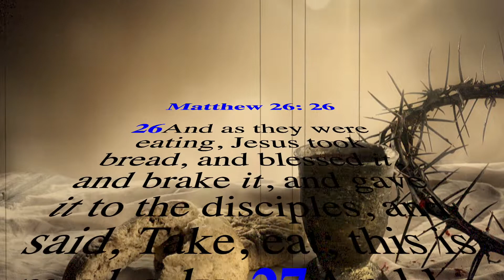The Blood Of Jesus (Song) | This Do In Rememberance Of Me | Jesus Supper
Praise Jesus take this opportunity to Take the Jesus Supper, remembering the death, burial, and ressurection of our Lord and Savior Jesus Christ. This song was a Bishop M.A. Hunt Original but was remade in sudio by the following;

 Lyrics - Bishop M.A. Hunt
 Vocals - Angilina Cazores
 Vocals - Jerry Bingham
 Vocals - Roman Broddum
 Producer - Willie Strickling
 Co Producer - Rena Strickling

 Copywright 2004